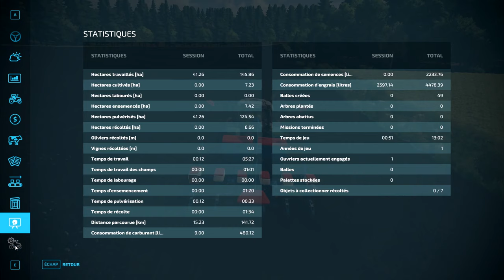FS22 - 1ERE MISSIONS !!! Map PALLEGNEY by Ma7 - l'agriculteur français EP05 - Farming simulator 22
bonjour à tous c'est AMFarmer aujourd'hui un nouvel épisode de la série "L'agriculteur français"
C'est le début d'une nouvelle aventure !!!
sur la map PALLEGNEY by Ma7
merci à tous et bon visionnage